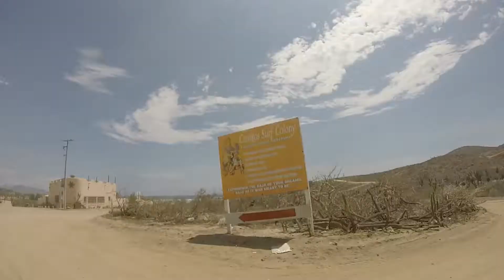Cruzing through the desert in Pescadero, Baja, Mexico 🇲🇽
Cruzing through the dessert in beautiful Pescadero and Los Cerritos, Baja, Mexico.